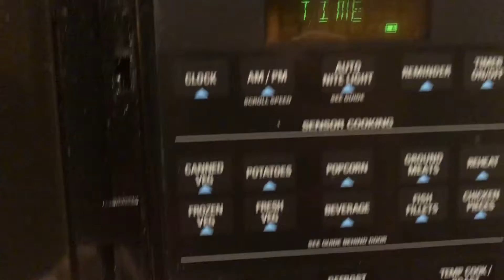Cooking With The Nerd! Episode 1: Eggs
The opening of new life is like the opening of a egg. You just killed the first form of it (the baby chick) to bring out the more sweet form of something. Sometimes when something goes wrong it can make it bitter.